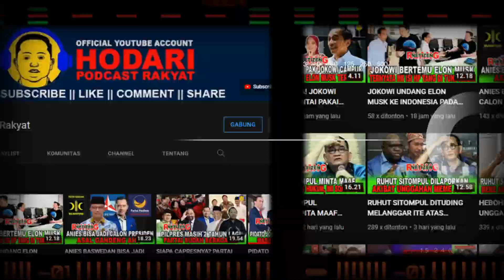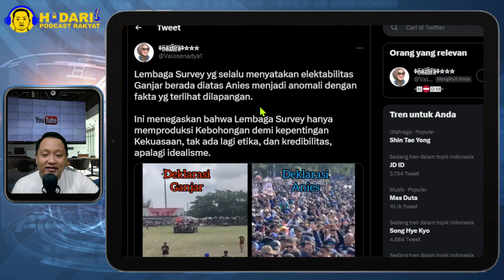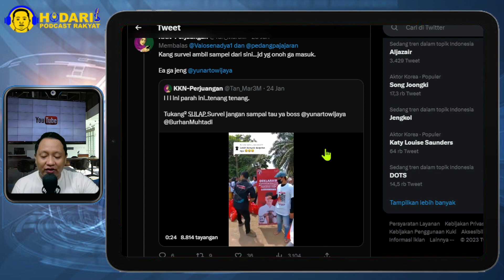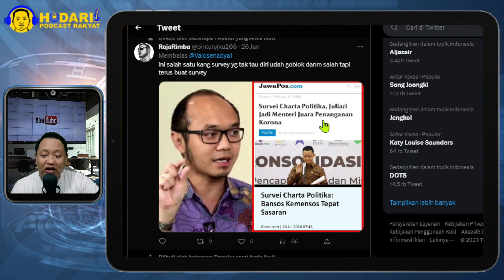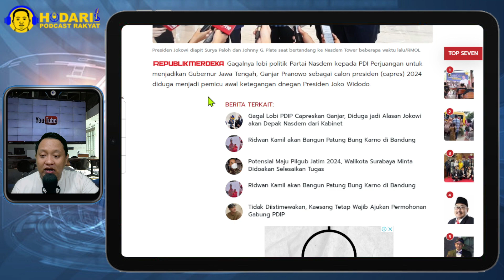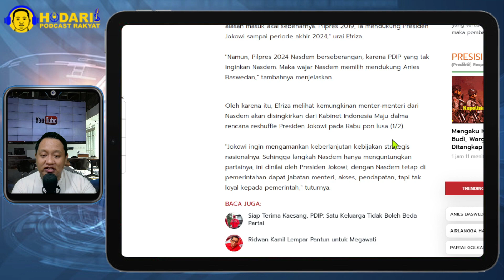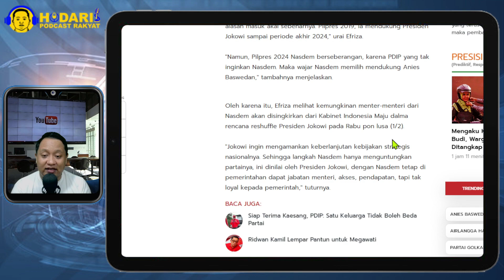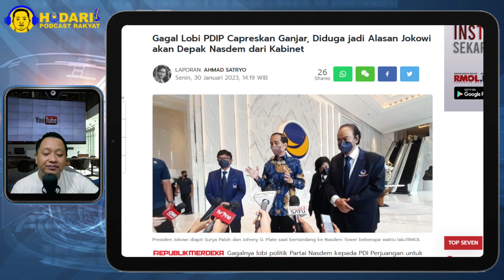JOKOWI CEMAS....!! GAGAL LOBI PDIP CAPRESKAN GANJAR, JOKOWI AKAN DEPAK NASDEM DARI KABINET; BERANI?!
Gagal Lobi PDIP Capreskan Ganjar, Diduga jadi Alasan Jokowi akan Depak Nasdem dari Kabinet.